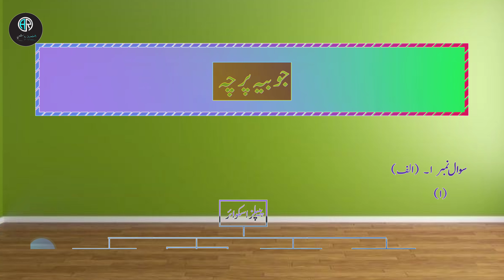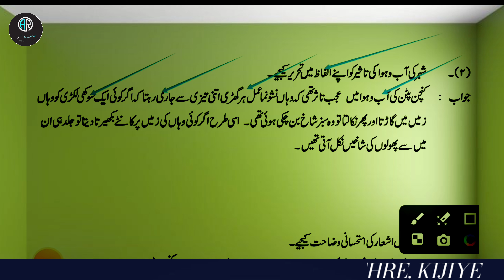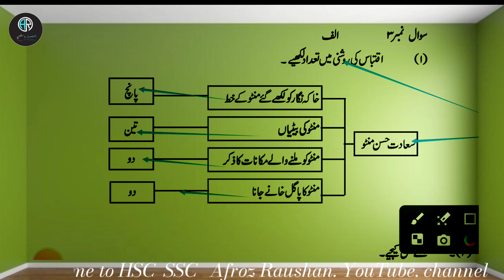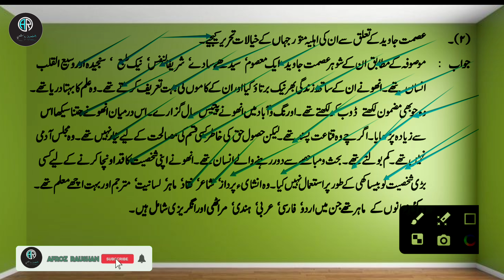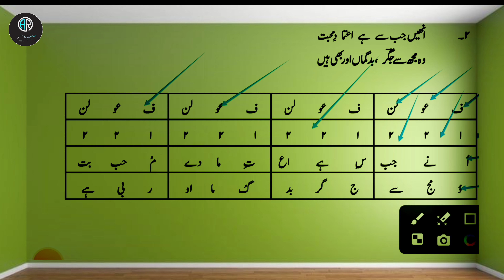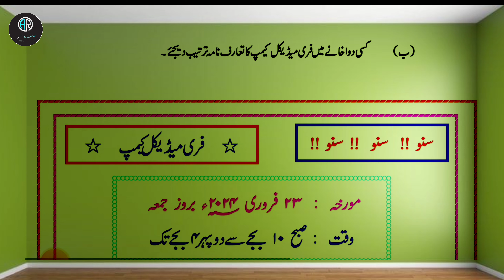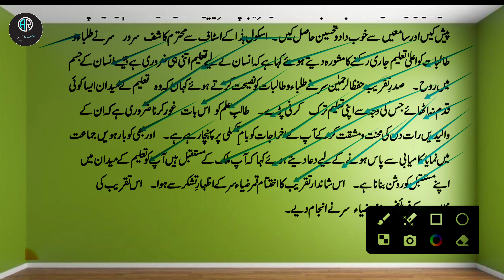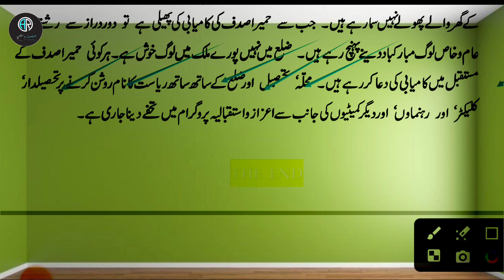Hsc Urdu Question paper 2024 || hsc Urdu question paper Maharashtra State Board Of Pune || by Afroz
Aapko hamare channel me 9th 10th 11th 12th Class urdu  Syllabus Grammar aur Shayari ke video milenge.

HSC URDU  EXAM 2024
12th class for urdu subject
hsc urdu exam Maharashtra state board pune
hsc test exam for Urdu
hsc urdu Guess Paper 2024
hsc Guess exam 12th Class
12th Guess Paper February 2024
hsc exam 2024
12th Class February exam
hsc question answer paper
12th Class Urdu activity sheet
HSC EXAM February 2024
hsc urdu question paper 2023
Urdu for class 12th
Urdu Grammar

ایچ ایس سی اردو سوالیہ پیپر
بارہویں جماعت
اردو سرگرمیاں
اردو سوالیہ پرچہ